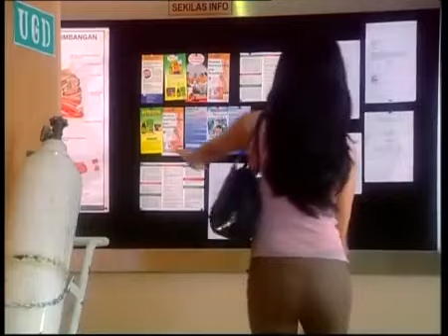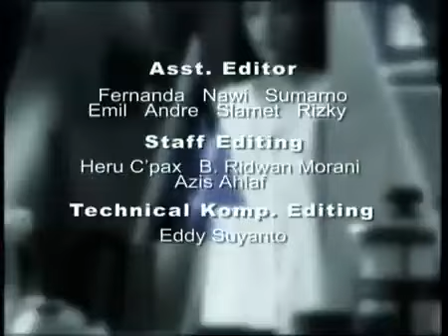Mata Hati - Episode 10